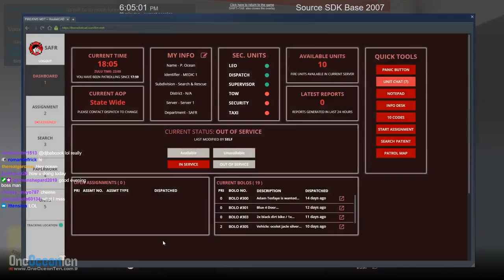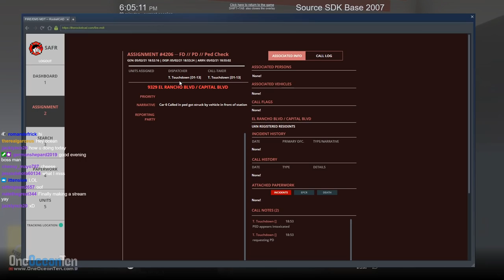SA'F #397 - Patient Down, Paramedic Down! | GTA V RP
⚠ MODERN SOLUTIONS DISCOUNT OFFER! ⚠
🌊 Check out Modern Solutions for all of your VPS, Teamspeak and Web hosting needs.